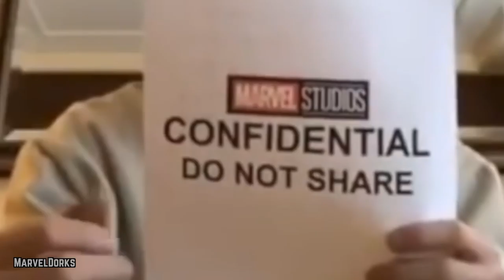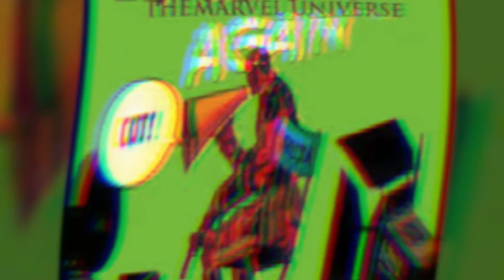Top 10 Potential Villains for the Next Deadpool Film!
Deadpool 2 opened with over $300 million at the worldwide box office its first weekend in theaters. Considering its success, you'd think that a third iteration of the Merc With a Mouth's film franchise would be a no-brainer. However, because of the sale of Fox to Disney and the X-Force movie (currently in the works) that Deadpool 2 serves as sort of a prequel to, it's not known whether or not we'll get a full-fledged Deadpool 3 with Deadpool as the solo star (since Deadpool himself, Ryan Reynolds, has said that X-Force will serve as the defacto third film). Either way, if there is any character that could survive or bridge the Disney/Marvel Studios' Marvel Cinematic Universe (MCU) and Fox's X-Men Universe you'd think it'd have to be Deadpool. That's because Ryan Reynolds has long been thought of as Deadpool even before Ryan Reynolds was added to X-Men Origins: Wolverine. It's nearly impossible to think of another actor playing the role and it's probably safe to say a third Deadpool movie will happen in some way shape or form. We're here to list the top 10 potential villains for that film. Strap in!

Oh, and by the way... this video definitely has SPOILERS FOR DEADPOOL 2! Watcher beware!

Comment DeadpoolVillain if you would love to see one of these bad guys in the next Deadpool movie.

Timestamps:
1:10 Madcap
2:42 Taskmaster
4:20 Lady Death
6:08 ID The Selfish Moon
7:30 Sauron
8:32 Hit Monkey
9:33 Apocalypse
10:40 Puppet Master
11:53 Mister Sinister
13:02 Deadpool